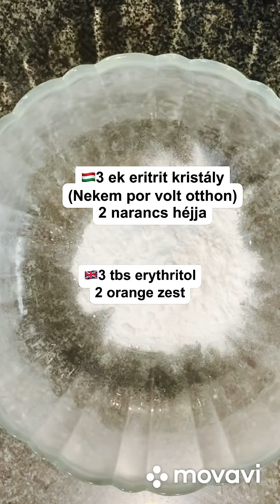Keto , Lowcarb Csokis 🍊 Rudacska 🇭🇺Keto lowcarb Chocolate 🍊stick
Köszöntünk az Eme'sKetofood világában, ahol az egészséges és finom ételek összetalálkoznak a ketogén diétával! Ha szeretnél egészségesen étkezni, de nem akarsz lemondani a finom ételekről, akkor jó helyen jársz.

Kínálatunkban megtalálod a legjobb ketogén recepteket, amelyek segítenek fenntartani a ketózist és ízletes ételeket készíteni otthon.

Az Eme'sKetofood segítségével megtapasztalhatod, hogy az egészséges ételek lehetnek finomak és változatosak is. Fedezd fel a ketogén diéta világát velünk, és élvezd az ízletes és egészséges ételeket minden nap!

Welcome to the world of Eme'sKetofood, where healthy and delicious food meets the ketogenic diet! If you want to eat healthy, but don't want to give up delicious food, you've come to the right place.

In our offer you will find the best ketogenic recipes that will help you maintain ketosis and prepare delicious meals at home.

With the help of Eme's Ketofood, you can experience that healthy food can be delicious and varied. Discover the world of the ketogenic diet with us and enjoy tasty and healthy meals every day!